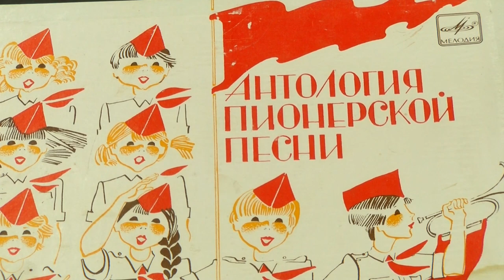День пионерии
98 лет назад в СССР зародилось пионерское движение. После распада государства на смену ему пришли новые детские организации. Несколько лет назад они объединились под знаменем Российского движения школьников.